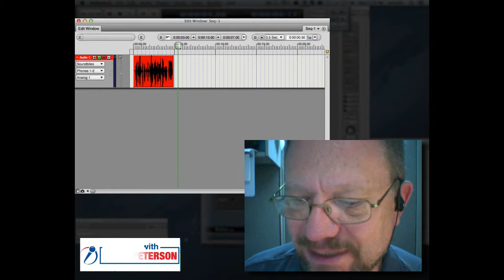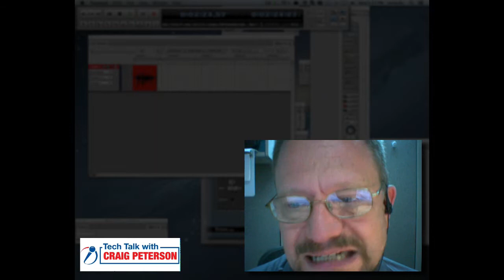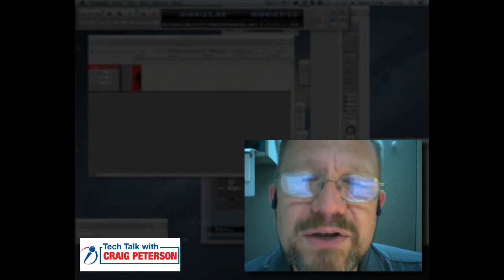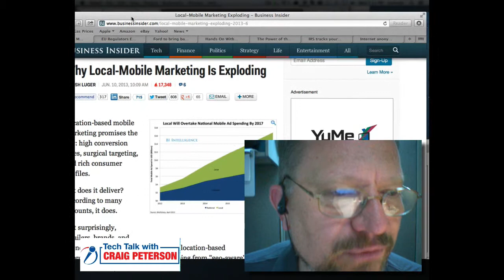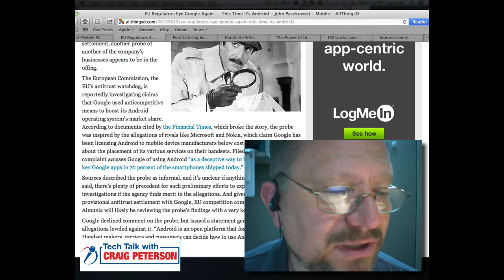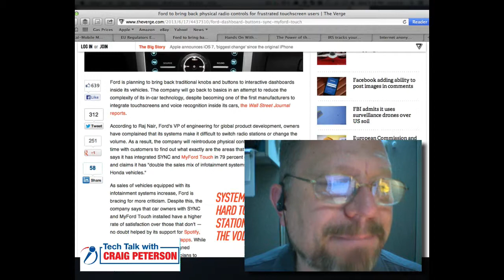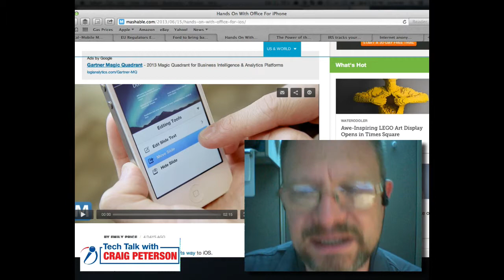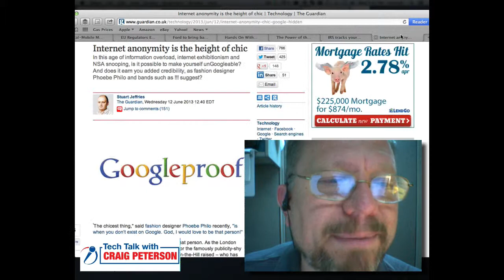The Latest Insider Information About This Week's News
This Week, Craig Gives You The Insider View About:
- Google's New Local Search Results
- European Regulators Going After Google Again
- Ford Getting Rid of Touch Screens in Cars, Going Back to Dials and Buttons
- Microsoft Finally Releases Office For iPhone (kinda)
(Show 718)